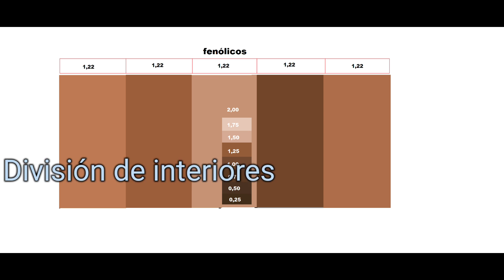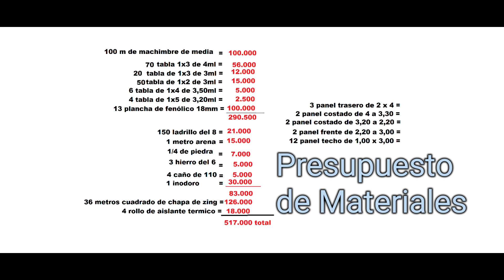Casa de 6x6, estilo prefabricada